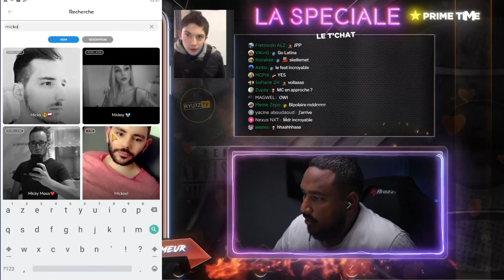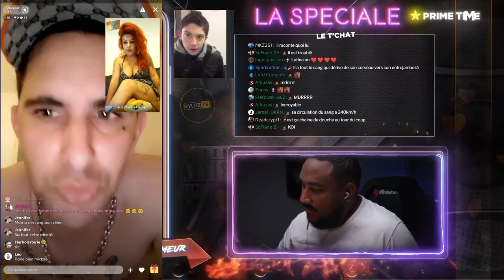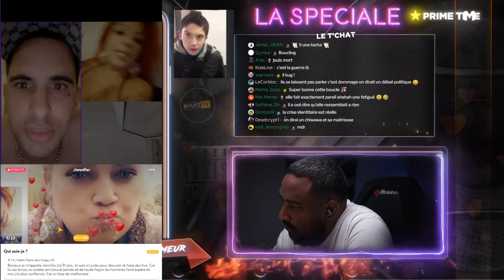CE MEC AU CORPS DE LÂCHE EMBROUILLE DES MEUFS 😤